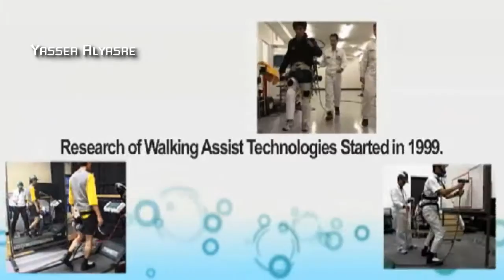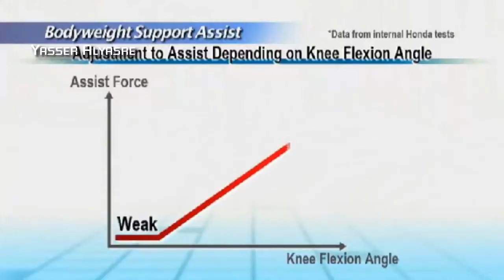ASIMO - Freedom of Motion-Honda's second experimental walking assist device helps support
Freedom of Motion-
Honda's second experimental walking assist device helps support bodyweight to reduce the load on the user's legs while walking, going up and down stairs, and in a semi-crouched position. This could lead to reduced fatigue and less physical exertion.